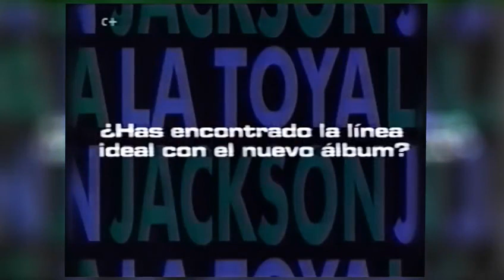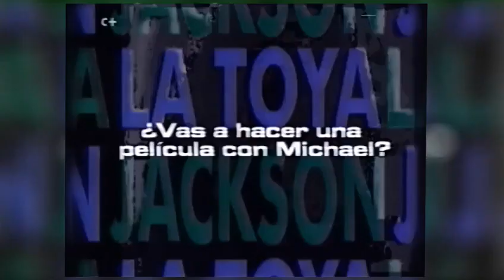La Toya Jackson in Spain (1992 Interview + Performance)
La Toya is interviewed and performs "Locomotion"